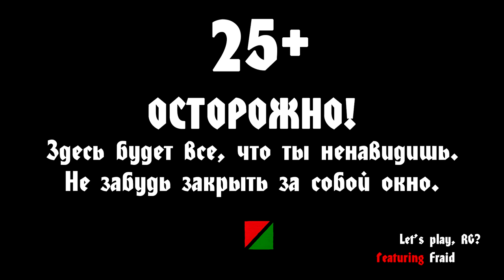Divinity: Original Sin 2 - Part 53 (Ушли на тёмную сторону)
RG, Fraid и тысячи трупов в Divinity: Original sin 2